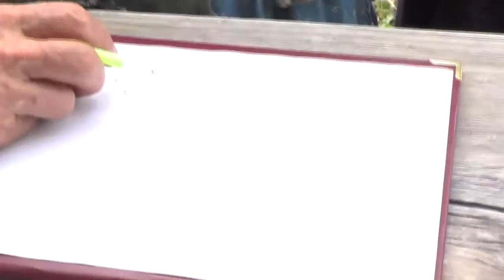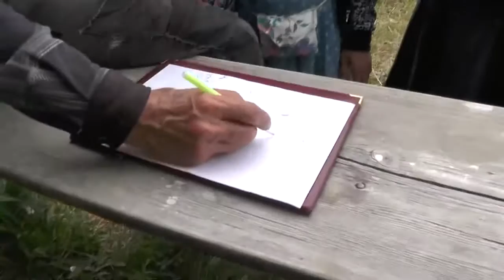Ищите короткий путь